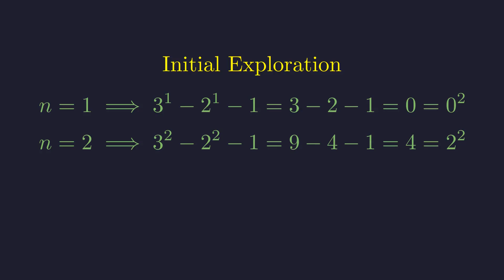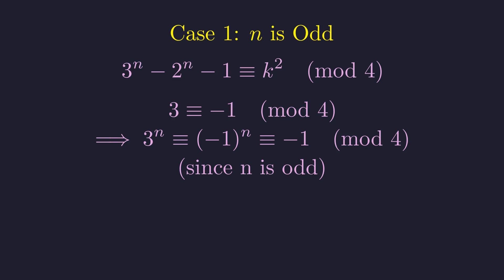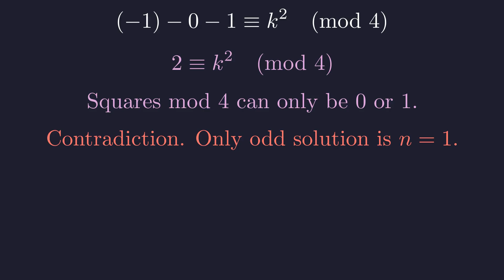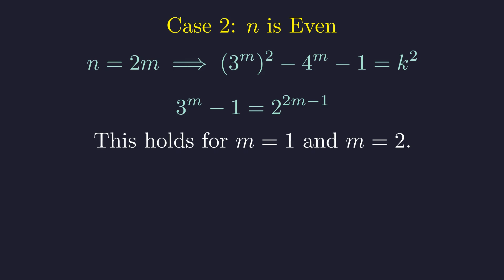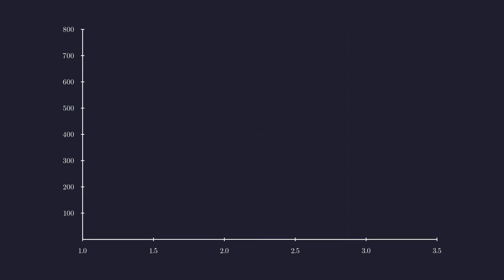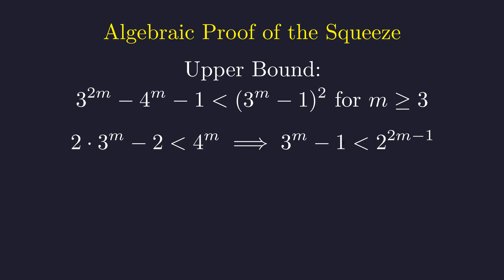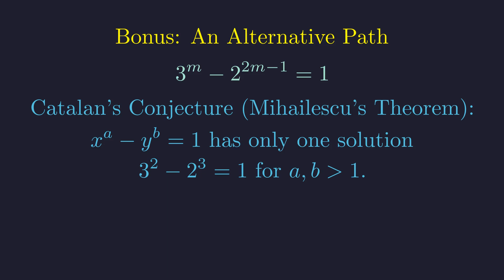Can You Solve This Beautiful Math Olympiad Problem?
Have you ever encountered a math problem that looks simple but hides a world of beautiful concepts? In this video, we explore a classic number theory challenge from the world of mathematics Olympiads: For which positive integers 'n' is the expression 3ⁿ - 2ⁿ - 1 a perfect square?

Join us as we embark on a journey to find every single solution. We'll start with some initial exploration, testing small values of 'n' to find a pattern. Then, we'll dive into a rigorous proof using a powerful 'divide and conquer' strategy based on parity (odd and even cases).
Along the way, you'll see elegant applications of:
🔹 Modular Arithmetic: Uncovering a crucial contradiction in the odd case using mod 4.
🔹 Algebraic Manipulation: Transforming the equation for the even case.
🔹 The Squeeze Argument: A clever technique to trap our expression between two consecutive perfect squares, proving no further solutions exist.

As a special bonus, we'll reveal a surprising connection to Catalan's Conjecture (now Mihailescu's Theorem), a profound result in number theory that offers an alternative, lightning-fast path to the solution for even 'n'.
Whether you're an Olympiad enthusiast, a math student, or just love a good puzzle, this problem has something for you. Can you find all the solutions before we do? Watch to find out!

Timestamps
00:00 - The Problem: When is 3ⁿ - 2ⁿ - 1 a Perfect Square?
00:17 - Initial Exploration (Testing n = 1, 2, 3, 4)
01:19 - Main Strategy: Divide and Conquer by Parity
01:29 - Case 1: When 'n' is Odd (Proof using Modular Arithmetic)
02:35 - Case 2: When 'n' is Even (Algebraic Simplification)
03:37 - Finding the Even Solutions (Catalan's Equation)
04:02 - The Squeeze Argument: Visualizing the Proof with a Graph
04:47 - Rigorous Algebraic Proof of the Squeeze
04:52 - Proving the Upper Bound
05:16 - Proving the Lower Bound
06:06 - Conclusion: The Complete Set of Solutions
06:20 - Bonus: An Alternative Path with Catalan's Conjecture
06:56 - Thanks for watching